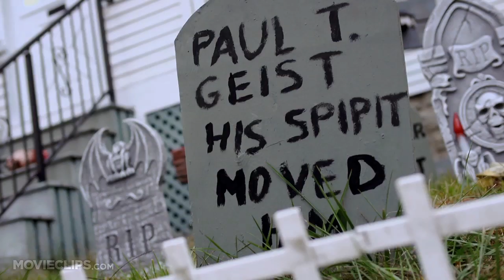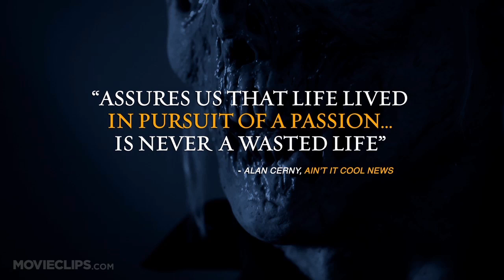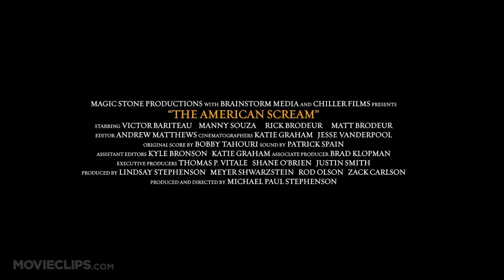The American Scream TRAILER 1 (2012) - Halloween Documentary Movie HD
The American Scream Poster
SEE RANK
The American Scream (2012)
Documentary
6.6
Your rating:
    -/10
Ratings: 6.6/10 from 25 users
Reviews: write review | 7 critic

An original documentary which follows three families in a small seaside town in Massachusetts as they prepare for their annual home made haunted houses.

Cast:

Director:
Michael Stephenson

Producer:
Brad Klopman
Lindsay Rowles Stephenson
Shane O'Brien
Rod Olson
Justin Smith
Zack Carlson
Michael Stephenson
Meyer Shwarzstein

Writer:

Editor:
Andrew Matthews

Cinematographer:
Jesse Vanderpool
Katie Graham

Composer:
Bobby Tahouri